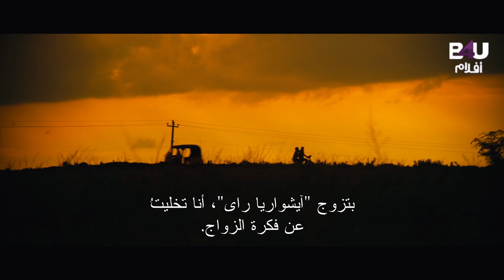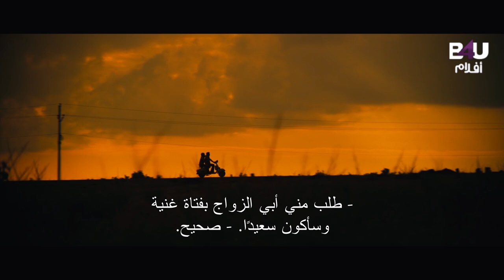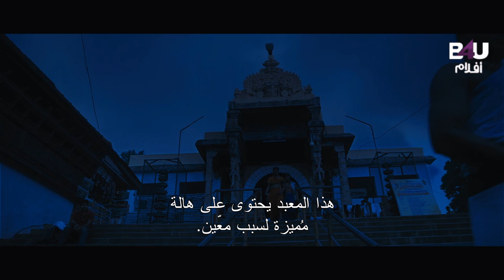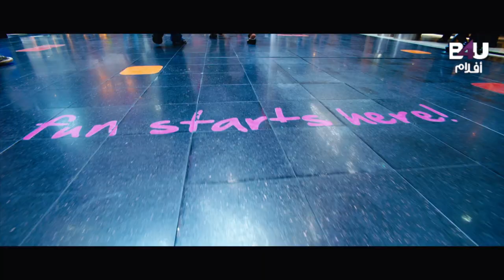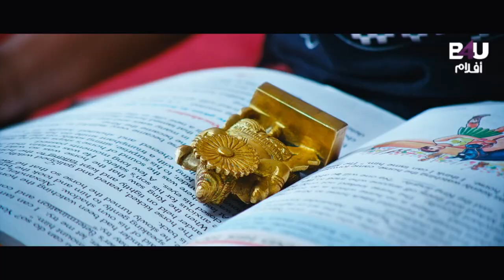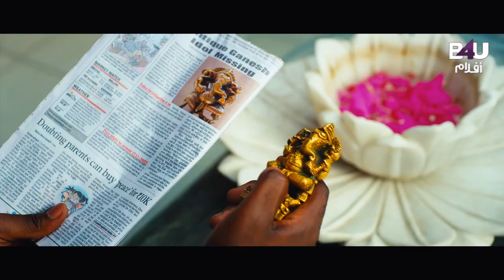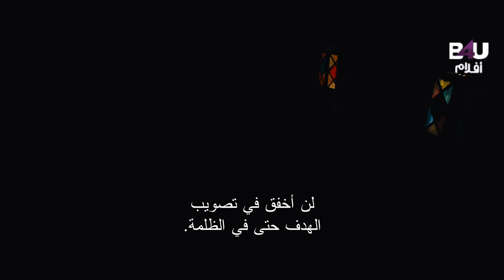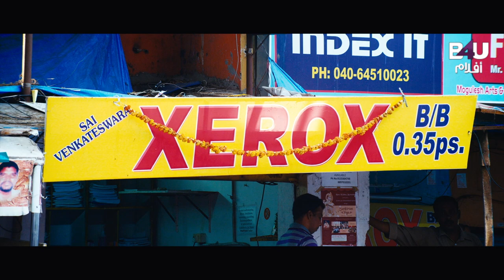Swamy Ra Ra Full Movie Hindi | South Blockbuster | Nikhil Siddharth, Swathi Reddy, Ravi Babu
Swamy Ra Ra Full Movie Hindi | South Blockbuster | Nikhil Siddharth, Swathi Reddy, Ravi Babu  | B4U Aflam
Movie Description🎥:
Surya, Bhanu and Ravi, three petty thieves, get hold of a stolen gold Vinayaka idol that is worth millions. Trouble ensues when they are chased by a greedy and dangerous goon.
تردد قناة B4U Aflam👇
Satellite & Transponder: Nilesat - 104
Orbital Position: 7 degrees west
Frequency: 11277 MHz
Polarization: Horizontal
Symbol rate: 27.5 MSps

افلام_هنديTOP COP OSTHE BHOJPURI Arabic subtitles | Silambarasan Rajendar - Osthi Velan - Richa Langella | B4U Aflam
Movie Description🎥:
A police officer faces challenges from his family, gangsters and politicians and what happens in the end forms the crux of the story.
Frequency: 11277 MHz
Polarization: Horizontal